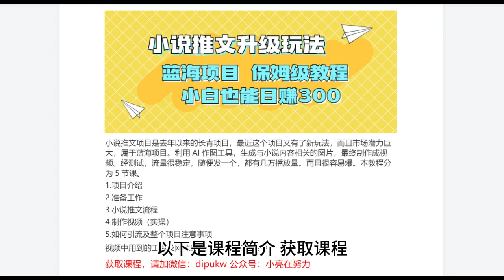利用AI作图撸小说推文 升级玩法 蓝海项目 保姆级教程 小白也能日赚300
168即可办理网站终身会员，6000多套网络项目课程免费学。

微信：dipukw